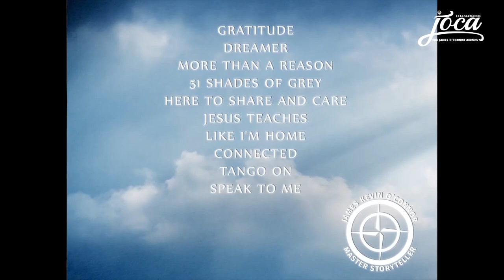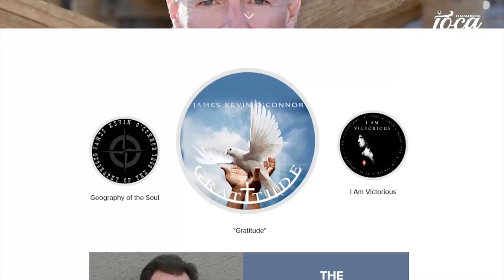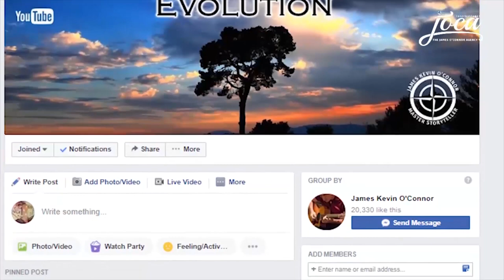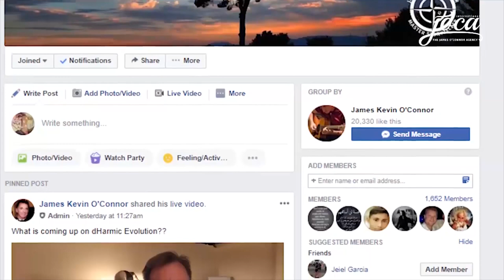Linda Gambino from Rome Italy shares her stories on dHarmic Evolution!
This video is for Linda Gambino from Rome Italy shares her stories on dHarmic Evolution!. This video is presented by The James O'Connor Agency. To watch this video you can know about Linda Gambino from Rome Italy, Linda Gambino shares her stories, Linda Gambino's stories on dHarmic Evolution, singer Linda gambino, songwriter Linda Gambino. You also can know about Singer\/songwriteer Linda Gambino, dharmic evolution, Linda Gambino singer, Linda Gambino dharmic evolution, The James O'Connor Agency.
This singer/songwriter Linda Gambino joins me on dHarmic Evolution to share her past, present, and future, we get to launch the debut of her awesome and amazing single and video, "Revolution" check out the podcast if you are on the road its DE167 in iTunes or of course on the now in 71 countries, and we have been #1 in iTunes for music podcasts, in the USA, Australia, the UK, and Canada, over the last 3 weeks, thank you DE fans!

Some Our Most Popular Uploaded:

Jenny Vinatieri, Singer/Songwriter, Fashionista, and all around creative Mastery!
Shay Esposito from Edmonton Canada has a beautiful Soul, teaching compassion, acceptance
Ayla Brown, using her tremendous athletic skill and wisdom to command a place in the Music Biz!
Diamond Dixie from Orlando Florida write awesome songs and know how to put on a show!
Esha from Aruba hangs out with Seal and talks careers!